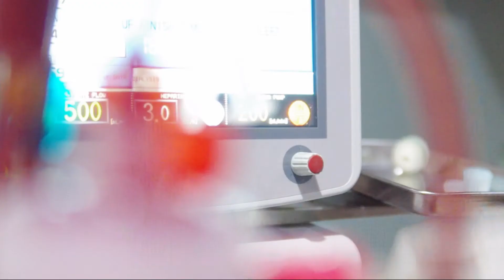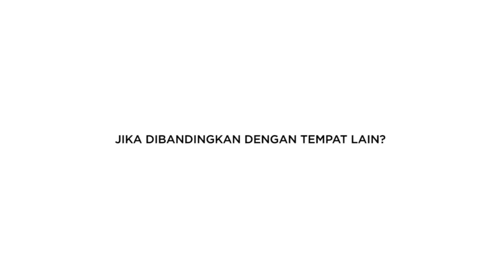CUCI DARAH DENGAN MESIN BARU DAN MODERN DI HEMODIALYSIS CENTER MANDAYA HOSPITAL KARAWANG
Hemodialysis Center Mandaya Hospital Karawang dilengkapi dengan 23 mesin baru & modern, ruang tindakan nyaman & bersih, memiliki fasilitas ruang tunggu keluarga, fasilitas ruang modern.

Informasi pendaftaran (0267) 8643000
Jam operasional :
Senin- Jumat 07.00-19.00 wib Sabtu 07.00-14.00 wib